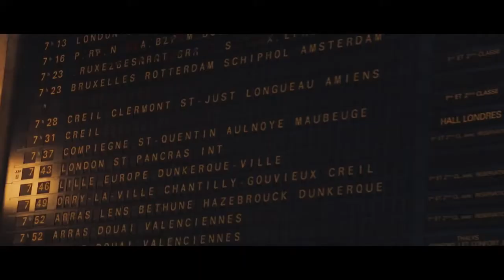Why we love Ireland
For all our material possessions, power, influence, and success, the Irish people know something many of us don’t. It’s the Irish craic. It’s hard to explain. You have to connect with these people to understand how genuine and interesting they are and why they get life.

For all of Ireland’s beauty, there is nothing that comes close to the beauty of these people.  Ireland’s greatest export is its people. After visiting Ireland, your best memories will be those conversations with the Irish people that you met. Ireland reminds us that it’s connecting with people that really matters.
Thanks to  SEDA College